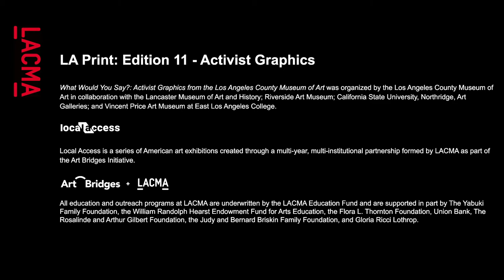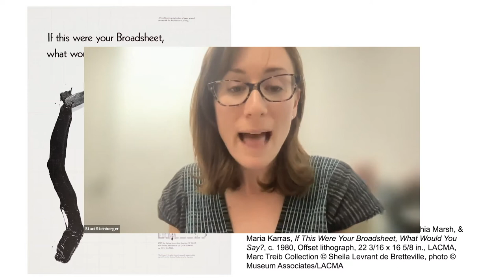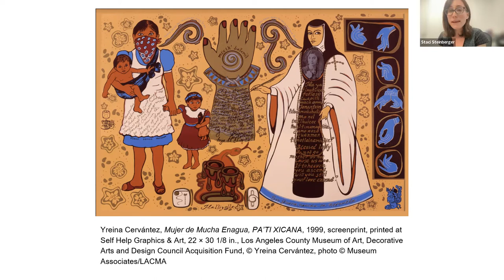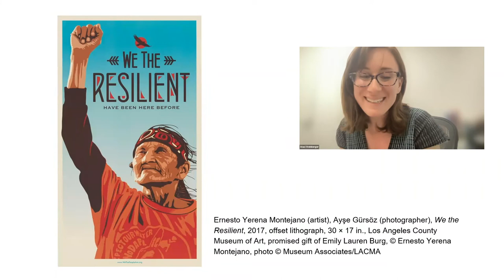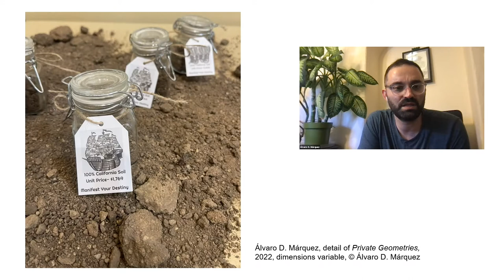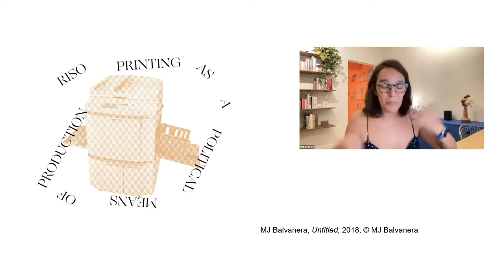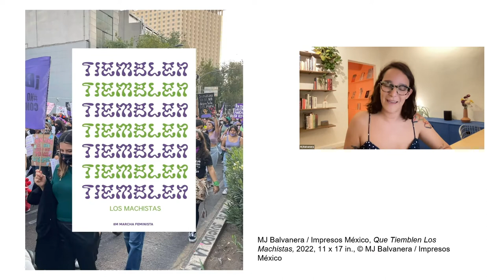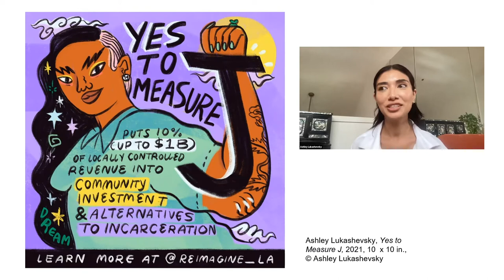L.A. Print: Edition 11 - Activist Graphics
The Prints and Drawings Council presents Edition 11 of L.A. Print, a public program that explores current trends in printmaking and print publishing in Los Angeles. Staci Steinberger, Associate Curator of Decorative Arts and Design, moderates a discussion with Los Angeles based artists working at the intersection of printmaking, design, and activism. Panelists include graphic designer MJ Balvanera of Impresos México, illustrator and activist Ashley Lukashevsky, as well as multi-disciplinary printmaker and researcher Álvaro D. Márquez.